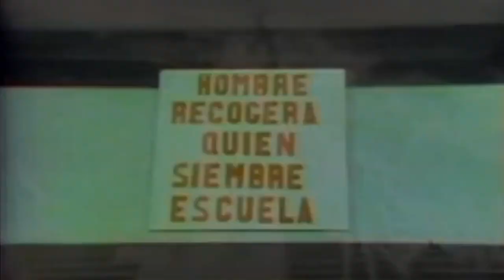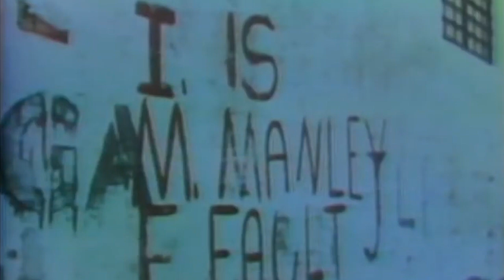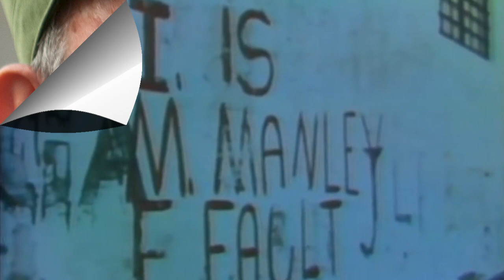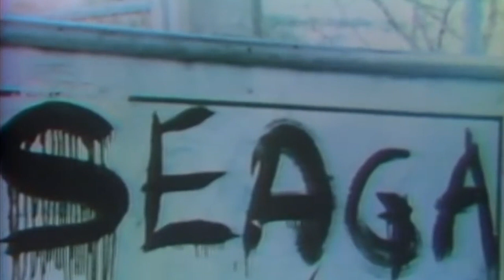THINGS WE NEED TO KNOW ABOUT ANDREW HOLNESS AND JLP..!!!!!!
WHY WE NEED TO VOTE PNP .